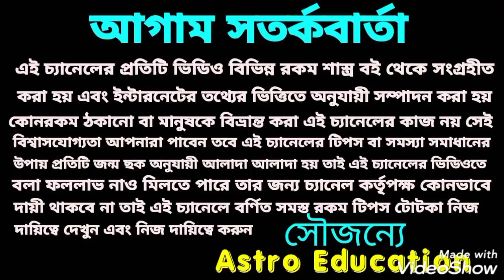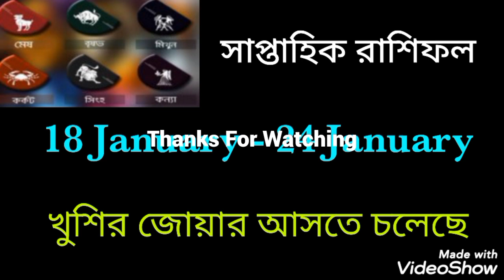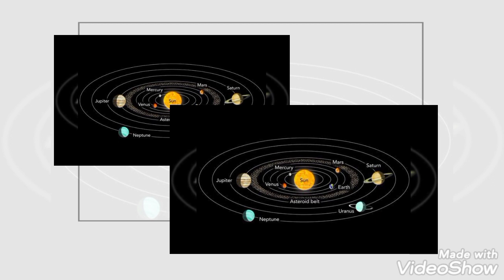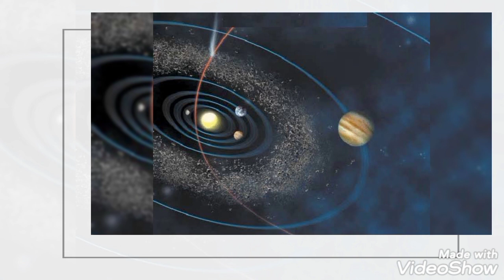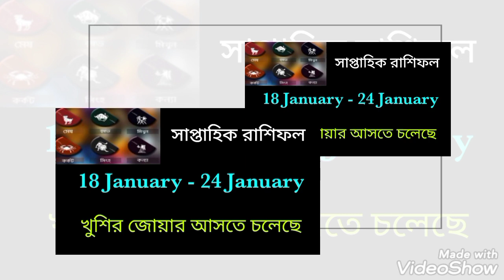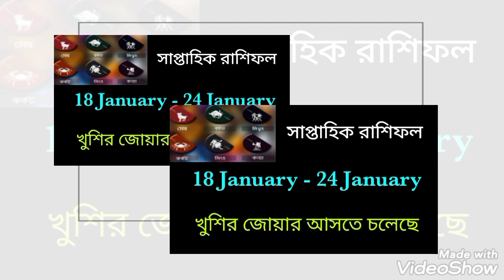সাপ্তাহিক রাশিফল! 18 - 24 January!!